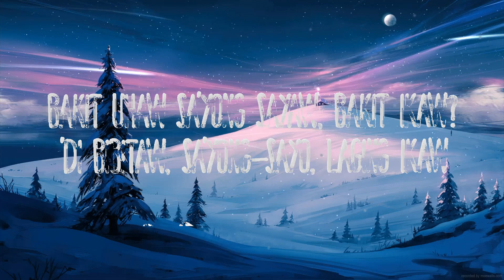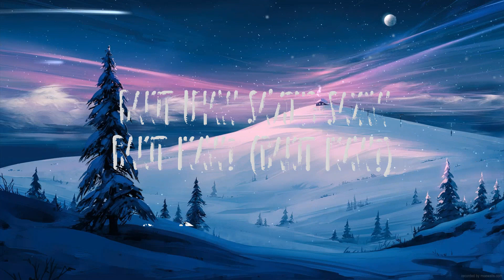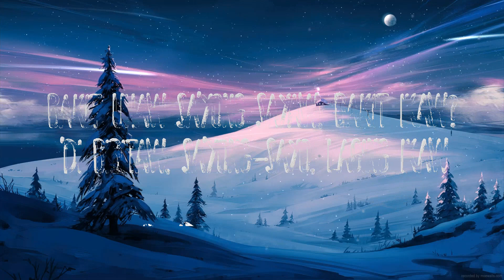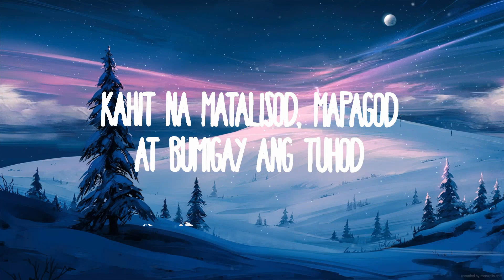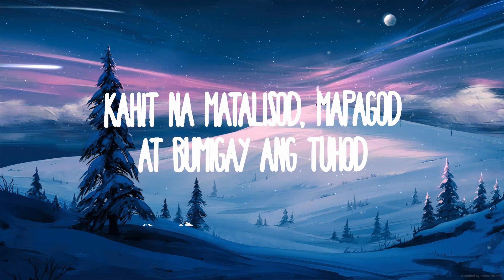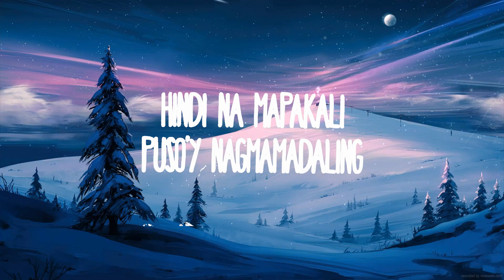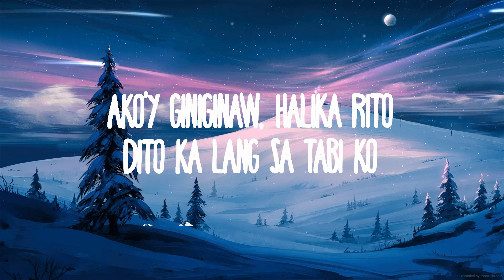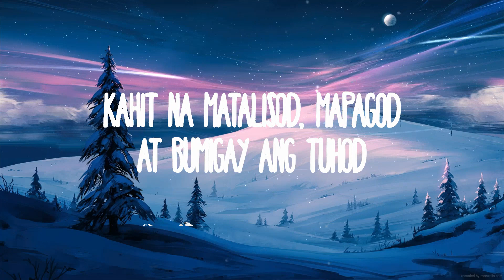Dilaw - Uhaw |1HOUR LYRICS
Dilaw - Uhaw

(Lyrics):
[Verse 1]

[Pre-Chorus]
Oh-oh-oh-oh-oh-oh, oh-oh-oh-oh-oh

[Verse 2]
Hindi na mapakali
Puso'y nagmamadaling

[Pre-Chorus]
Oh-oh-oh-oh-oh-oh, oh-oh-oh-oh-oh

[Interlude]

[Bridge]
Nauuhaw, naliligaw
Nanliligaw, humihiyaw
Nauuhaw, sumisigaw

[Outro]
Mananatiling uhaw,
uhaw, uhaw

Uhaw